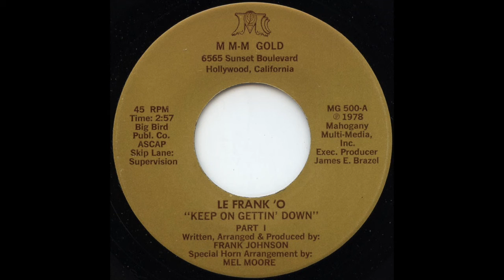Le Frank 'O Keep On Gettin' Down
M M-M Gold